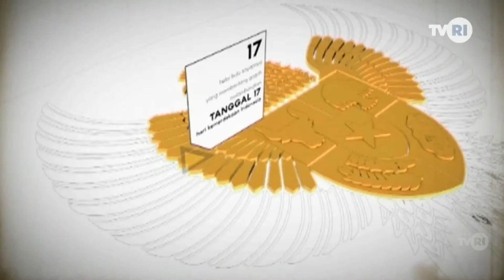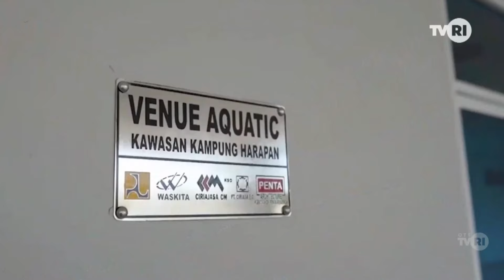G30S/PKI : APA YANG SEBENARNYA TERJADI?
Video ini merupakan bagian dari acara Dialog Khusus di TVRI Tanggal 30 September 2021 kemarin. Sebelumnya sudah ada 2 sejarawan yang mengulas sejarah di channel ini;

Sementara pada Dialog kali ini, ada Bapak Asvi Warman Adam.
Reposted from @tvrinasional
30 September 2021

Dialog spesial yang mengangkat tema “Mengingat Jejak Sejarah” bersama 5 narasumber yang akan membahas peristiwa bersejarah hari ini di masa yang lalu.

Saksikan selengkapnya, hanya di TVRI Media Pemersatu Bangsa
Copyright TVRI